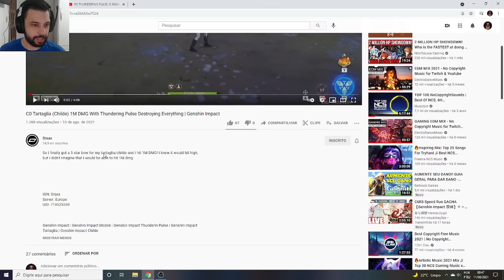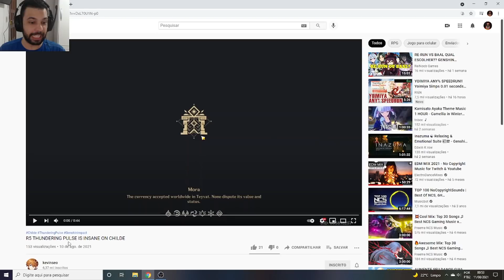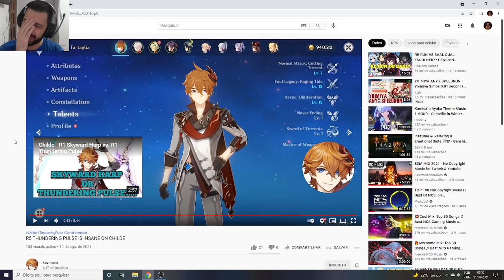MELHOR ARCO DO JOGO?? NOVO ARCO AGITAÇÃO TROVEJANTE É MUITO QUEBRADO - GENSHIN IMPACT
Memória Ram: 2 Pente Kingston Hyperx Fury Ddr4 8gb (16gb) 2400 Mhz Black
Placa de Vídeo: GeForce RTX 2060 OC 6GB GALAX
HD: 1 TB
Fonte: Thermaltake 600W 80 Plus White Smart Series